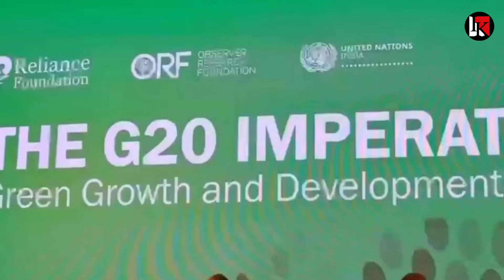UN में स्पीच से पहले जयशंकर की चाणक्य निति सीक्रेट मीटिंग | jayshankar un speech today | un veto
unsc india,un,veto,

India on unsc, jayshankar on unsc, jayshankar unsc speech, india veto, France on India veto